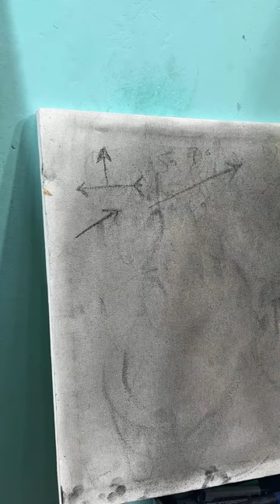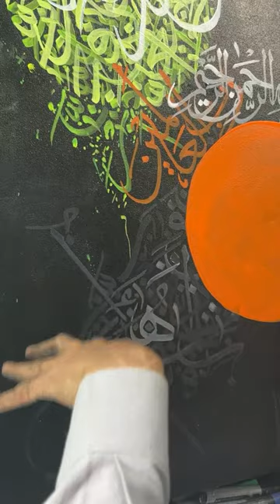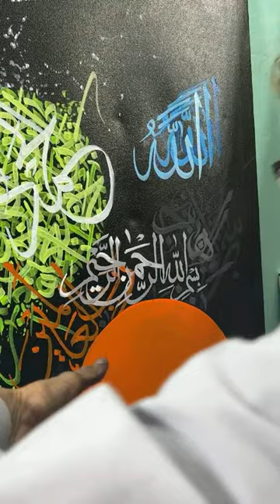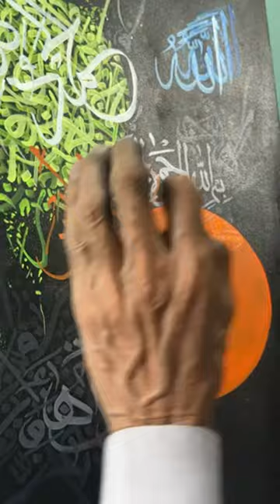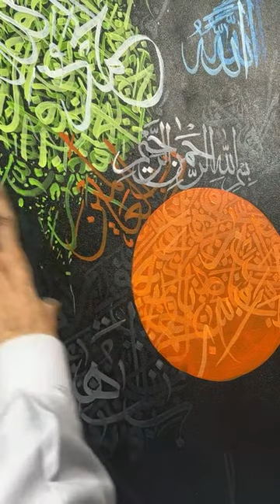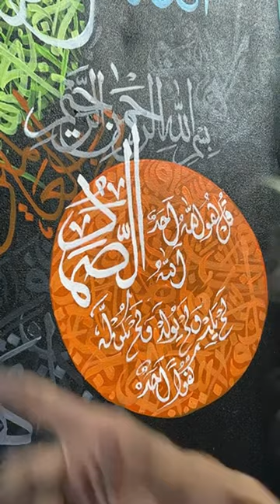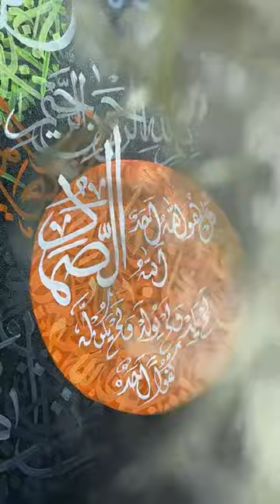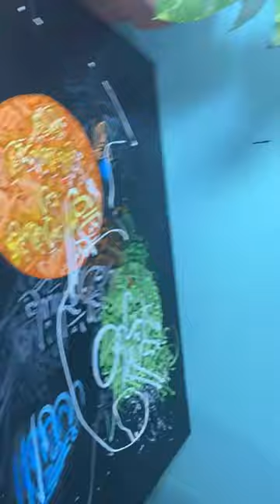How To Create 3D Calligraphy Painting By @Mamjadalvi Urdu/Hindi